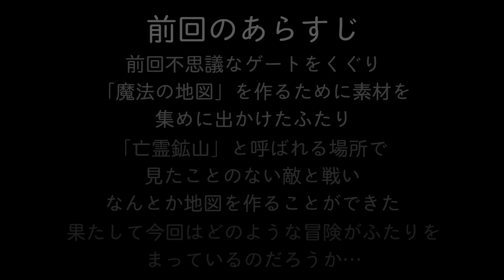【マインクラフト・黄昏の森】第3話「ナーガとの戦い」【ちーのマイクラMOD実況】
ちーのマイクラMOD実況・黄昏の森Part3

今回は「ナーガ神殿」という場所にいる「ナーガ」というボスとの戦い！！

初のボス戦ということで装備などもしっかりと整えてからいきたいと思います！！

・ママにゲーム隠された！2
・スクラッチで一攫千金を狙う！
・マインクラフトミニフィギュア開封シリーズ

【ちーちゃんねるのホームページ】
動画に合わせて毎日ブログも更新中！

UUUMアカデミー2期生になりました！！

ちーちゃんねる宛て